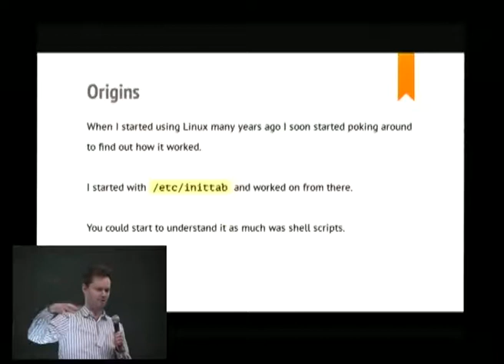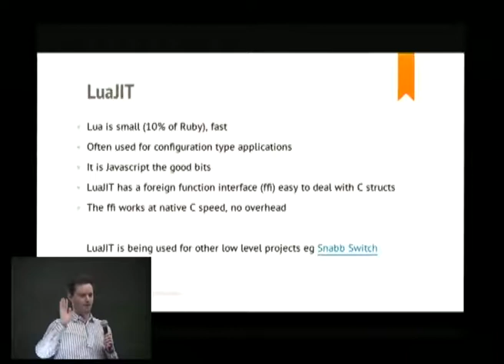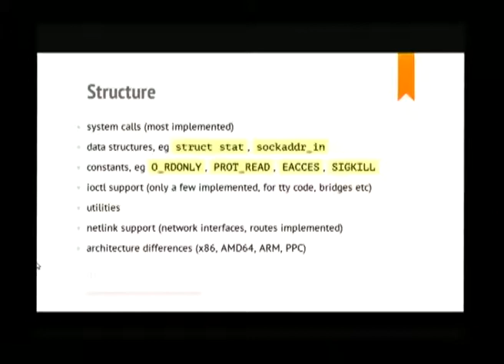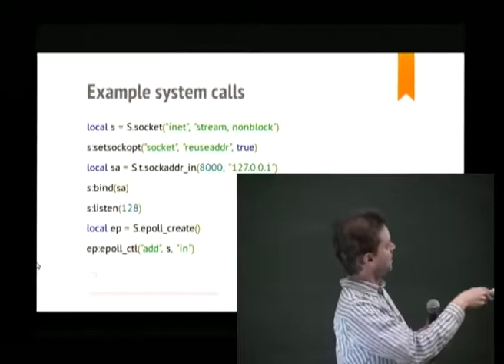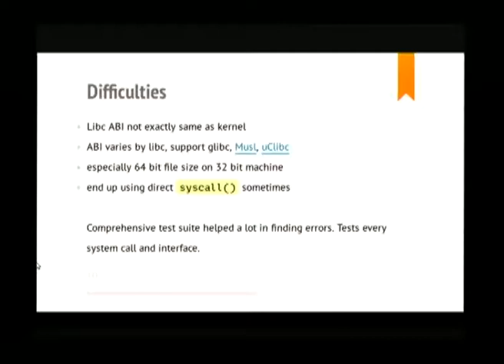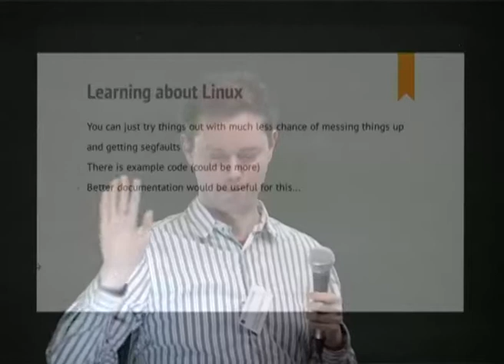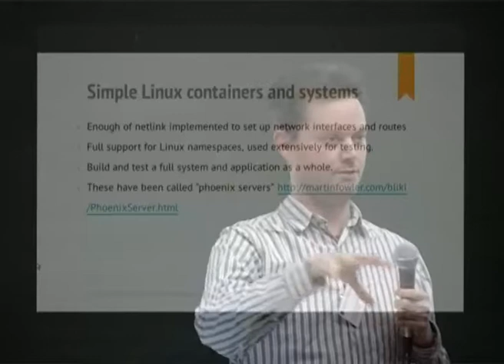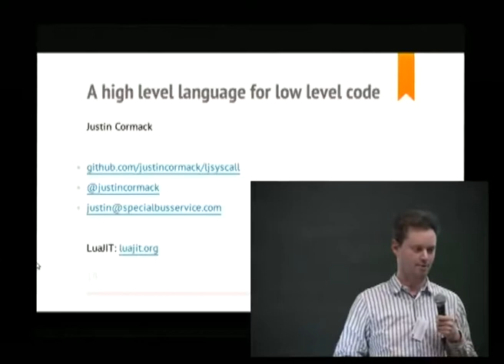FOSDEM 2013 - A High Level Language For Low Level Code